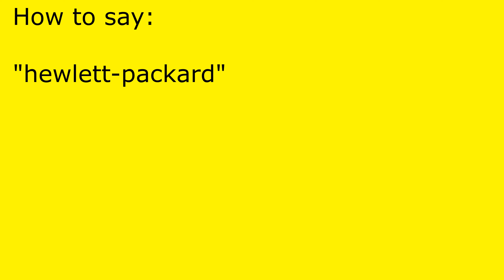How to pronounce hewlett-packard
hewlett-packard pronunciation.